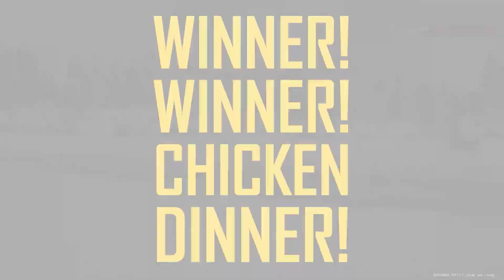PUBG PGS1 • 17 GAMING CHAMPION 🏆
New video of PUBG PGS1 • 17 GAMING CHAMPION 🏆

PUBG PGS1 • Grand Final Day 3 Match 18 - 17 GAMING CHAMPION 🏆

STREAMER, IF YOU DON'T WANNA SEE YOUR CONTENT ON THIS CHANNEL, LET ME KNOW THAT I REMOVE THE VIDEO!